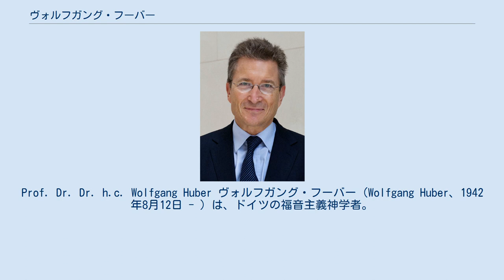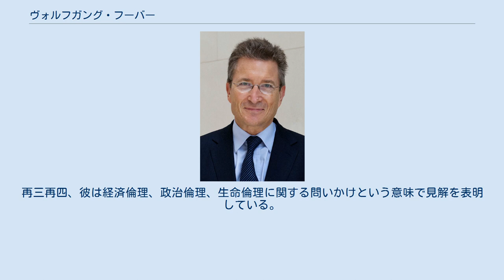ヴォルフガング・フーバー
Prof. Dr. Dr. h.c. Wolfgang Huber ヴォルフガング・フーバー（Wolfgang Huber、1942年8月12日 - ）は、ドイツの福音主義神学者。
1993年から2009年11月までベルリン＝ブランデンブルク＝シュレージシェ・オーバーラウジッツ福音主義教会監督、2003年11月から2009年10月までドイツ福音主義教会常議員会議長を務めた。
 1942年8月12日、ドイツ領であったアルザスのストラスブールにおいて、ナチス国家と親密だった過去もある有名な法律家一家のもとに、5人兄弟の末っ子として生まれた。
父は第三帝国時代における指導的な憲法学者エルンスト・ルードルフ・フーバー、母は弁護士である。
シュヴァルツヴァルトのファルカウにおいて成人。
ルプレヒト・カール大学ハイデルベルク、ゲオルク・アウグスト大学ゲッティンゲン、エバーハルト・カール大学テュービンゲンで学んだ。
1966年、博士号を授与される。
 1972年、ルプレヒト・カール大学ハイデルベルクにおいて大学教授資格を取得。
1966年から1968年までヴュルテンベルク福音主義州教会（ルター派）牧師補の職に就く。
1968年から1980年までハイデルベルクにある福音主義神学研究所の研究員、副所長を務める。
1975年から1980年まで福音合同教会（EKU）神学諮問委員会の委員、1980年から1994年までドイツ福音主義教会大会（キルヘンターク）の幹部会員を務める。
1980年から1984年までフィリップ大学マールブルク教授。
1984年から1994年までにルプレヒト・カール大学ハイデルベルク神学部組織神学教授。
1983年から1985年までドイツ福音主義教会大会（キルヘンターク）議長を務める。
 1993年にベルリン＝ブランデンブルク＝シュレージシェ・オーバーラウジッツ福音主義教会の監督に就任、1997年にドイツ福音主義教会の常議員に選出される。
2003年11月から2009年10月までドイツ福音主義教会常議員会の議長であった。
 フーバーは神学的、倫理的課題に関する様々な事項を研究している。
その中でも学問的に重要な提起に関しては、ディートリヒ・ボンヘッファー神学に基づいておこなわれている。
『ボンヘッファー全集改訂版』の責任編集も担当している。
父エルンスト・ルードルフ・フーバーと共にドイツ国家教会法に関する文書を集めた5巻本選集を出版している。
 彼の業績における学問的研究はコミュニケーションにおける自由概念の中心的位置を強調している。
彼の神学と公共への関与は、キリスト教は生きることに奉仕する自由な宗教であるという信念で理由づけられる。
マルティン・ルターの宗教改革における自由に関する福音の新発見がフーバーの自由理解にとって出発点になっている。
彼は最初の頃からその責任ある自由の概念を強調していた。
このような自由理解は人間の個性と社会性を互いに結びつける。
利益を得るための自己実現として狭められて考えられた自由理解をフーバーは超越している。
社会学者マックス・ヴェーバー、神学者ディートリヒ・ボンヘッファー、哲学者ハンス・ヨナスにならって、我々が現代の状況下で生きるために、フーバーは責任倫理を発展させている。
このアプローチは現代における倫理的問いの方向に彼の研究を向かわせた。
再三再四、彼は経済倫理、政治倫理、生命倫理に関する問いかけという意味で見解を表明している。